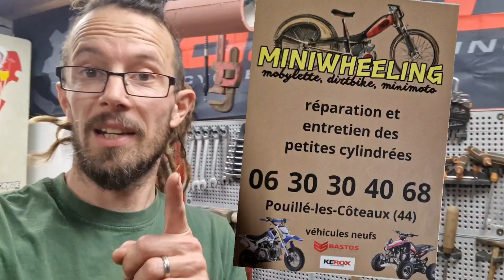Caler la Distribution sur Moto 50cc 4T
Ça fait toujours peur ce mot "distribution" , et pourtant en prenant son temps il est très facile de le faire soi même. Dans cette vidéo,  on te montre comment caler la distribution sur ton moteur 4 temps 😉